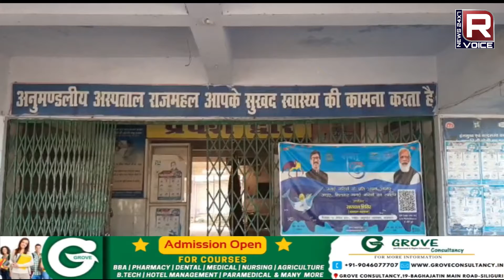7 महीने से वेतन नहीं मिलने से राजमहल अस्पताल में स्वास्थ्यकर्मियों ने किया धरना प्रदर्शन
7 महीने से वेतन नहीं मिलने से राजमहल अस्पताल में स्वास्थ्यकर्मियों ने किया धरना प्रदर्शन, तीन घंटे तक रहा कामकाज ठप